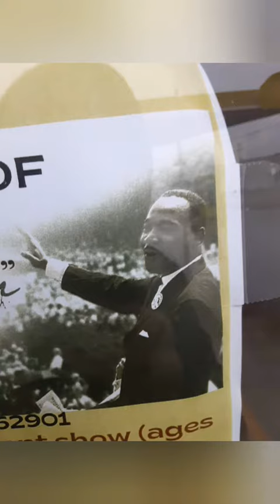lazzo ZEPHAN & BRAYDEN 🏈🏈🏈🧨🧨🎃⚾️⚾️BIRTHDAY... design for Tony Hawk 3445 ⚾️